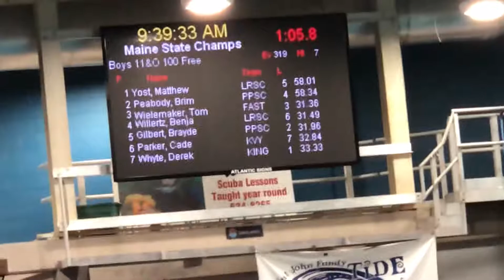Brayden 100 Free Prelims - Maine Swimming International Invitational